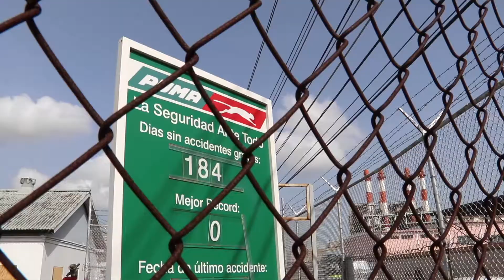Visitamos las instalaciones de PUMA en San Juan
Tras el paso del huracán María por Puerto Rico, verificamos los centro de disribución de combustible.